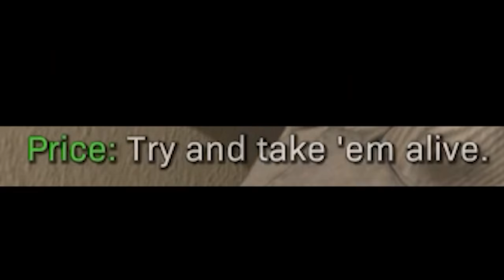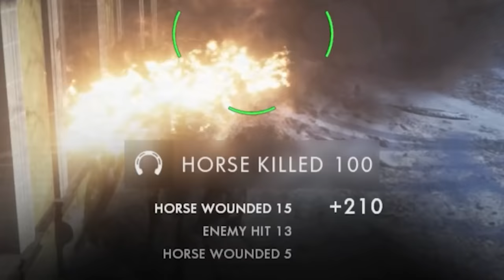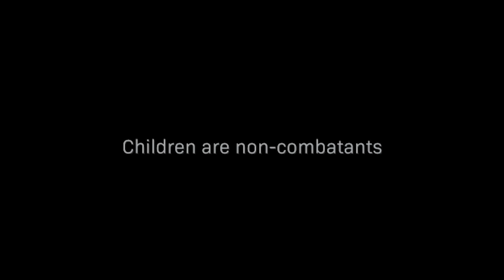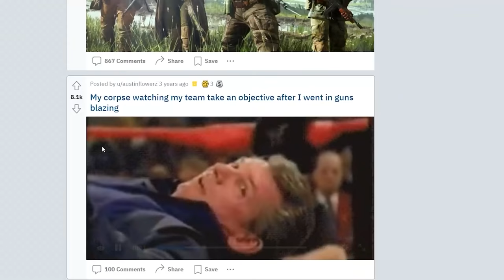Iconic Battlefield MEMES for 16 minutes straight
Epic and Funny moments from the last year... ENJOY! :D